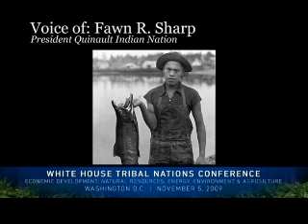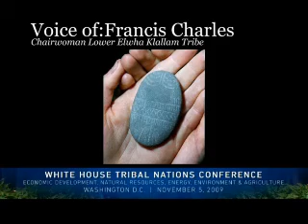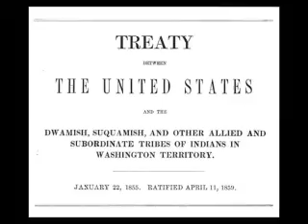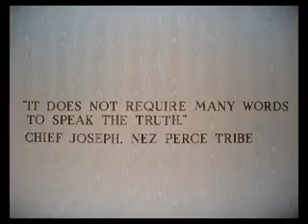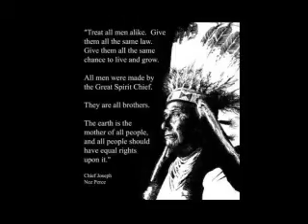ATNI White House Tribal Nations Conference Remarks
Brian Cladoosby, ATNI President and Swinomish Chairman, gives an address to the President of the United States after the historic Tribal Nations Conference.